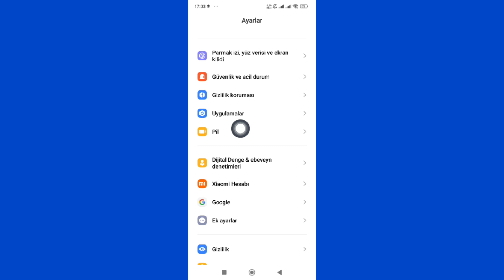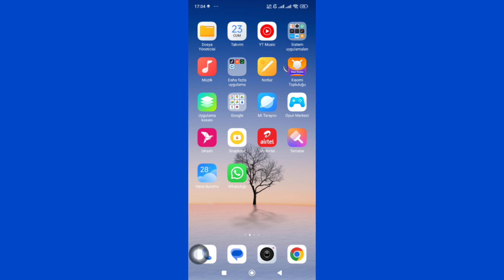Bu telefon numarası doğrulama için kullanılamaz nasıl düzeltilir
Sorunuz 👇

1.bu telefon numarası doğrulama için kullanılamaz

2.bu telefon numarası doğrulama için kullanılamaz çözümü

3.bu telefon numarası doğrulama için kullanılamaz.

4.gmail hesabı,bu telefon numarası doğrulama için kullanılamaz sorununu düzeltin

5.gmail bu telefon numarası doğrulama için kullanılamaz

6.bu telefon numarası çok fazla kez kullanıldı nasıl çözülür

7,bu telefon numarası çok fazla kez kullanıldı Sorun çözüldü

8.bu numara doğrulama için kullanılamaz google